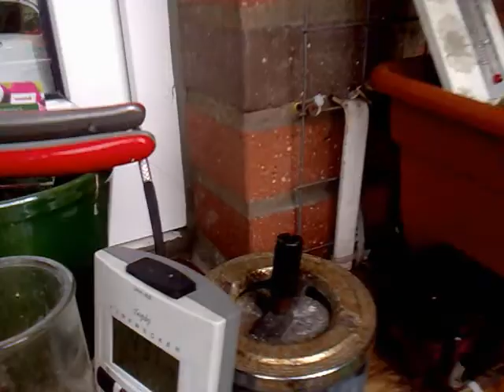14.8.2013 Voerde Chopper Lowpass Helikopter Fluglärm strange sky blue Orgonite hole shadow rays